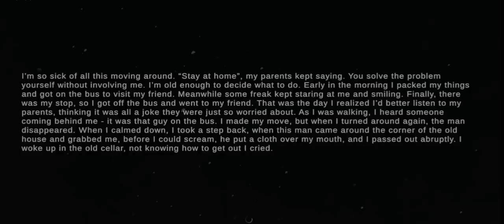Metal Horror Escape Cheptar 4 || vishal desai gaming...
New Horror Gameplay video Metal Horror Escape Cheptar 4 || Metal Horror Game || vishal desai gaming...

    Metal horror game series video android gameplay

Metal horror escape cheptar 4 how to open safe
Metal horror escape cheptar 4 locker code